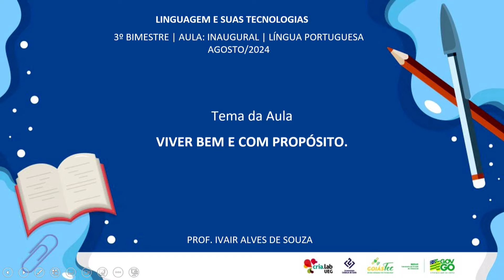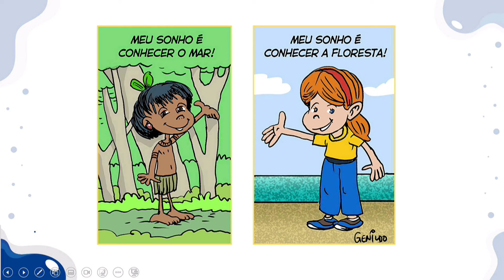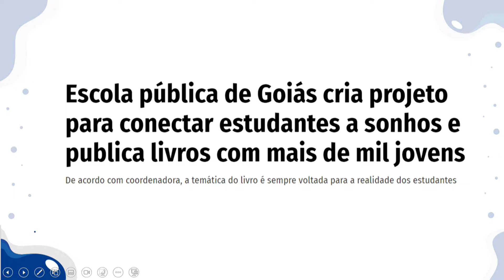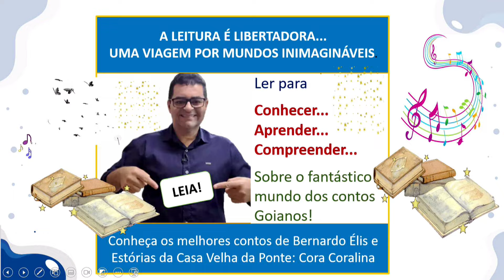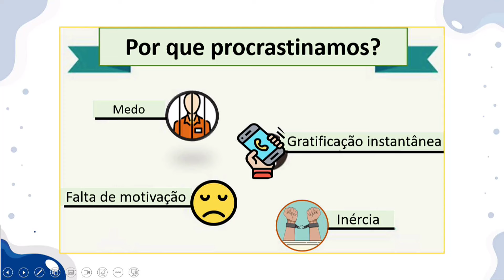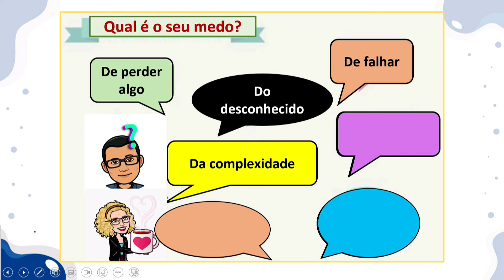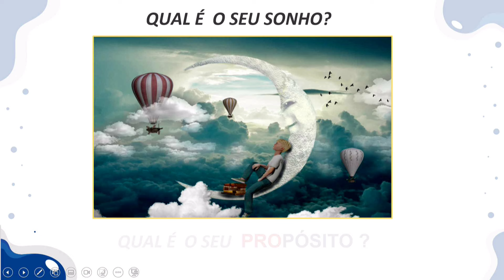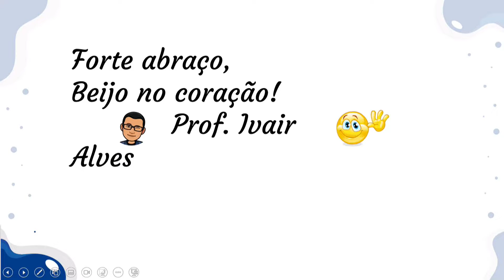Boas-vindas 2º semestre - 02.08.24 - 2ª Série (Viver bem e com propósito)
Professor Ivair Alves e Daniela Cavallari